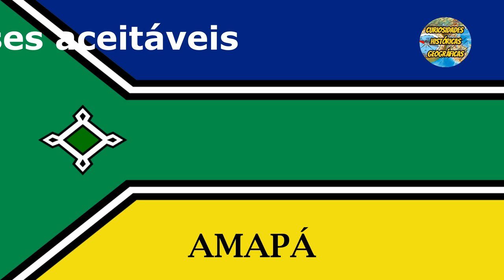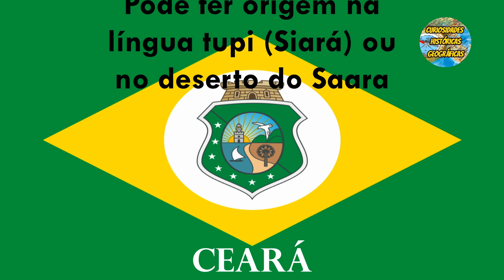✅ A origem dos NOMES DOS ESTADOS DO BRASIL [Parte #1]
A origem dos nomes dos estados do Brasil remete  a três principais fontes: nome de tribos indígenas da região, acidentes geográficos e nomes de santos.
Por trás dos nomes dos estados do Brasil há uma história, por vezes controversa, mas que nos dá uma noção de como cada estado foi nomeado.